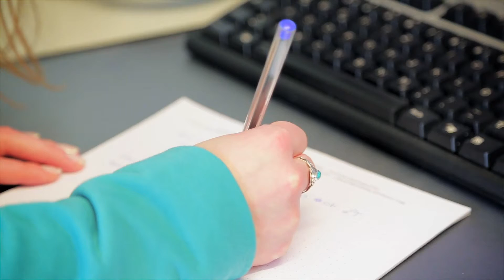Bell Computer-Netzwerke: Azubi-Video